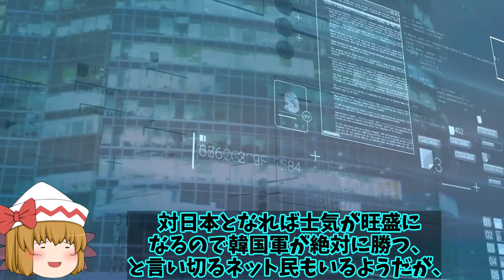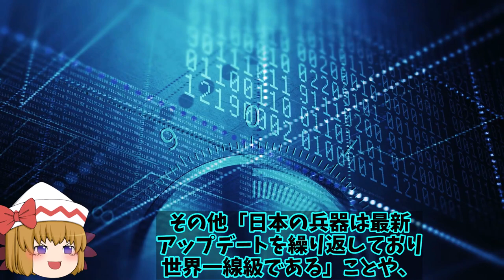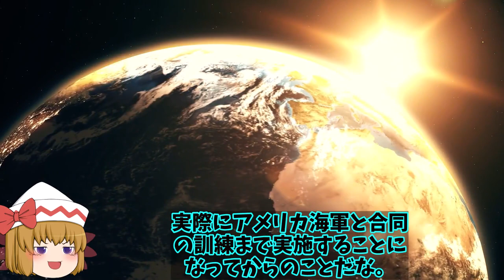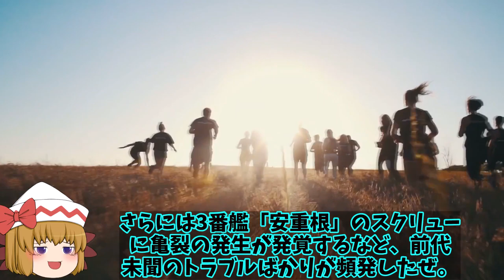自衛隊と韓国軍でどっちが強いんだよ中国の目線！世界第二位の中国は米軍以外どうでもいい？【ゆっくり解説・軍事News】